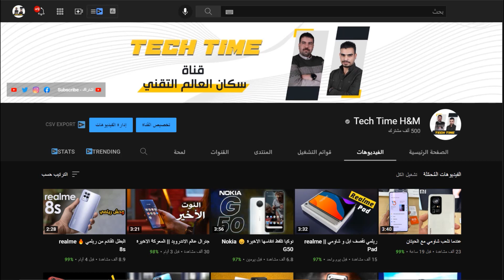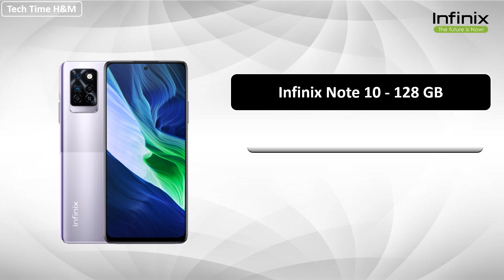اسعار الهواتف || ابل- سامسونج - هواوي - شاومي - ريلمي - اوبو - ون بلس - انفنكس || 10- 9-2021